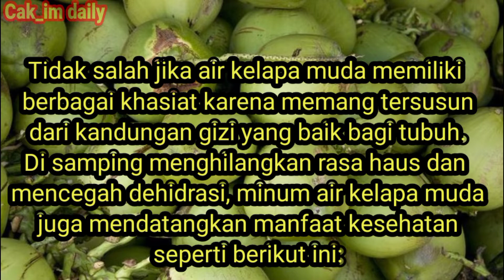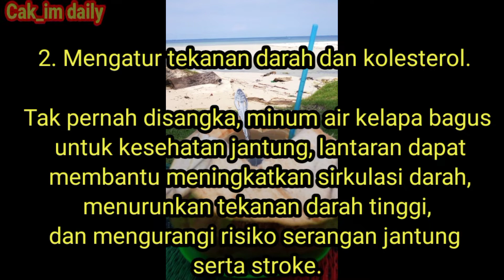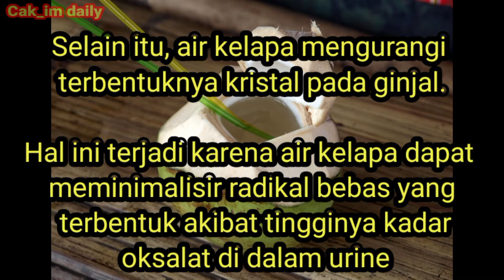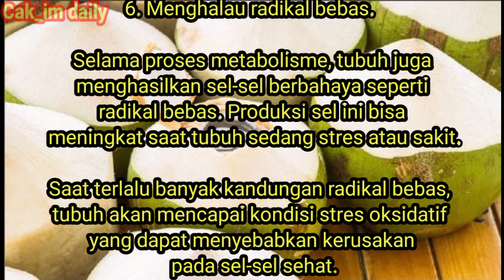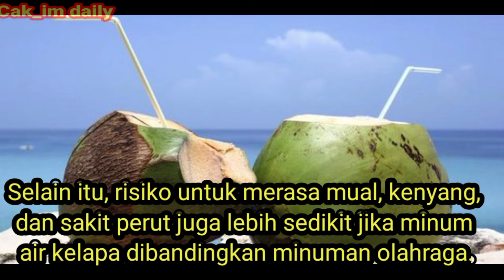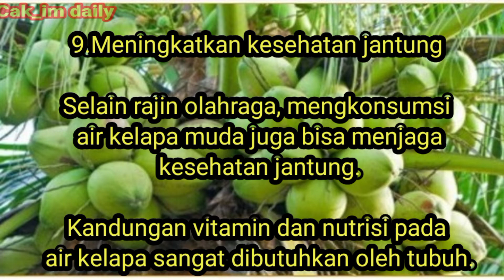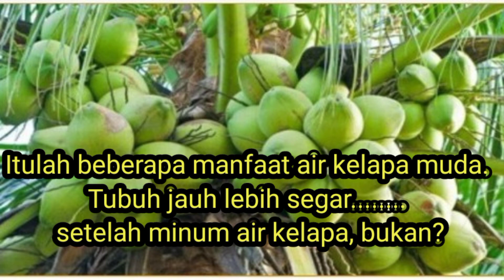Manfaat Minum Air Kelapa Muda buat kesehatan tubuh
Manfaat minum air Kelapa muda buat kesehatan tubuh, terutama untuk meningkatkan daya tahan imun tubuh kita, mengusumsi air Kelapa muda setiap hari sangat bagus, karena untuk mencegah datangnya virus virus yang berbahaya.